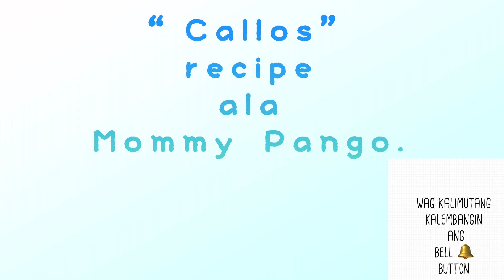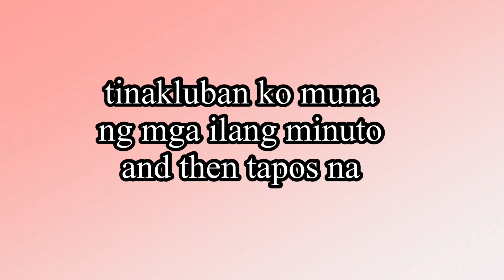Callos ala mommy pango |Lilys wondervlog